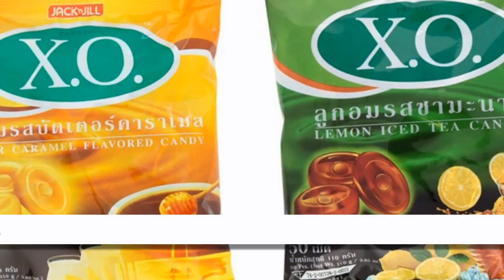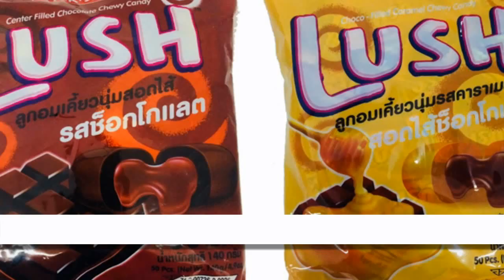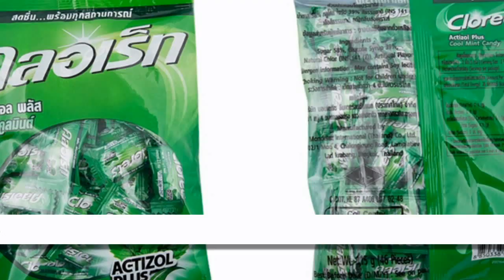10 อันดับลูกอมสุดฮิต / 10 Most popular candy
10 อันดับลูกอมสุดฮิต / 10 Most popular candy
ถ้าพูดถึงลูกอมแล้ว คงจะไม่มีใครที่ไม่รู้จักลูกอม เพราะนอกจากหาซื้อง่ายแล้ว ยังพดพาไปอมที่ไหนก็ได้ ช่วยทำให้แก้ง่วงได้มาก และยังมีให้เลือกอีกหลายแบบ ไม่ว่าจะเป็นแบบเคี้ยว หรือแบบอม
มีหลายแบบหลายรส ให้เราได้เลือกอมกัน ลองดูนะว่า เคยลิ้มรสลูกอมแบบไหนกันบ้าง

10. HALLS
9. X.O.
8. LUSH
7. SUGUS
6. DYNAMITE
5. COUGAR
4. CLORETS
3. HEART BEAT
2. OLE'
1. MYMINT

แปลและเรียบเรียงโดย ธวัชชัย มณีเขียว
ดนตรีประกอบ Stuff

5 เครื่องแต่งกายประหลาดในสนามรบ / The 5 Most Ridiculous Outfits Ever Worn Into Battle

22 ข้อควรรู้ ก่อนไปเที่ยวนครวัด นครธม ( จากด่านช่องจอมจังหวัดสุรินทร์ )

7 อันดับ พระรูปหล่อเกจิอาจารย์ ที่สามารถเข้ามาแทน พระรูปหล่อเบญจภาคีได้

10 อาวุธญี่ปุ่น คิดค้นสายเกินไป ที่จะชนะสงครามโลกครั้งที่สอง (EP.1)